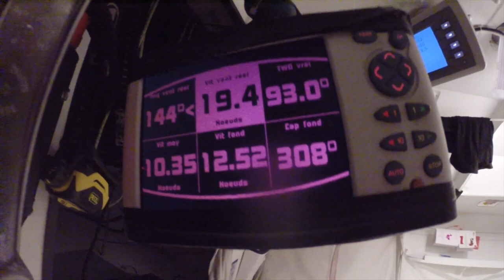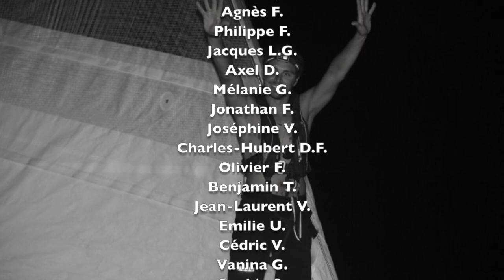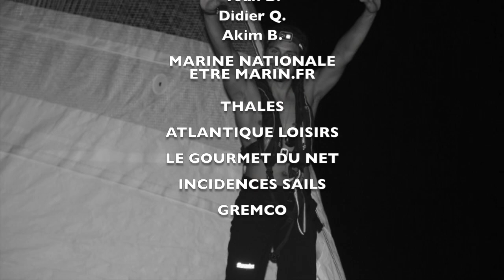MiniTransat La Boulangère 2017